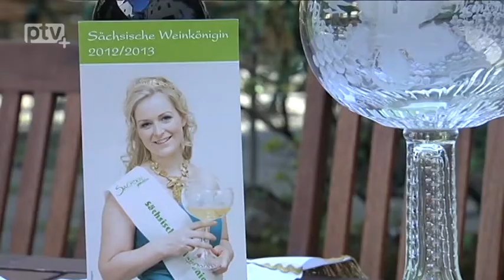Pirnaer Weinkönigin will die Bundeskrone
Seit nun knapp einem Jahr ist sie die amtierende Sächsische Weinkönigin. Katja Riedel schickt sich nun an auch Deutsche Weinkönigin zu werden. Die 30-jährige arbeitet sonst bei ihrer Mutter im Romantik Hotel in Pirna. Aufgewachsen in Radebeul, mit dem Blick auf die Weinberge unterhalb des Spitzhauses, entdeckte sie schon früh die Liebe zum Sächsischen Wein. Den möchte sie am Wahlabend im badischen Offenburg nun auch würdig vertreten.